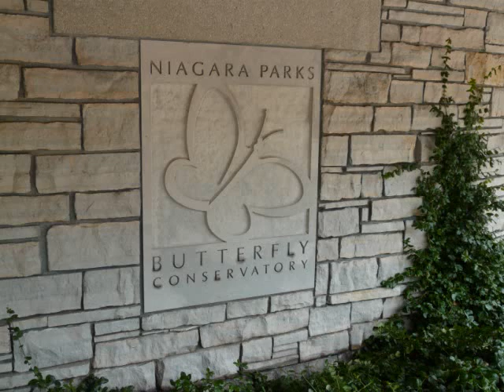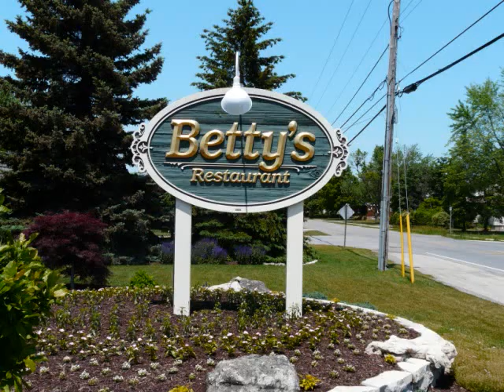Butterfly Conservatory & Rossi Glass in Niagara Falls,Canada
BUTTERFLY CONSERVATORY AND ROSSI GLASS MAKING.